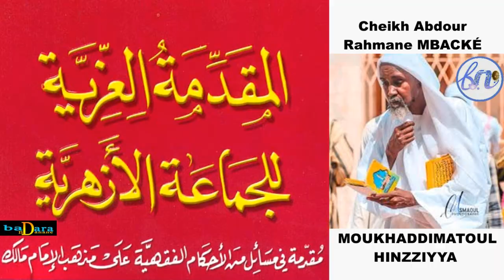MUXADDIMA P6 PAR SERIGNE ABDOU RAHMANE MBACKÉ